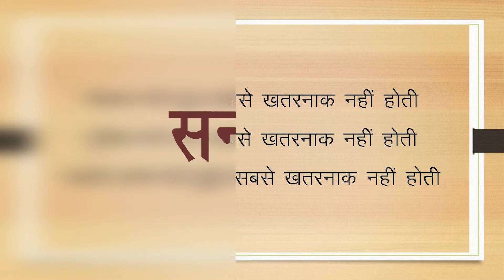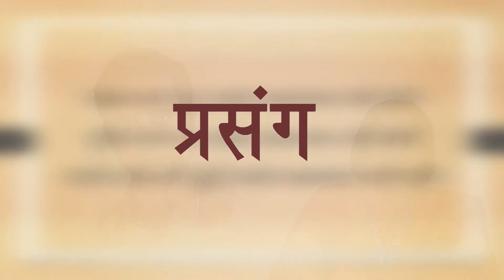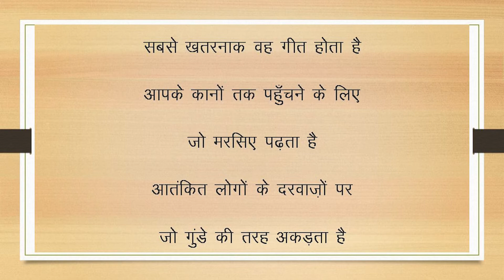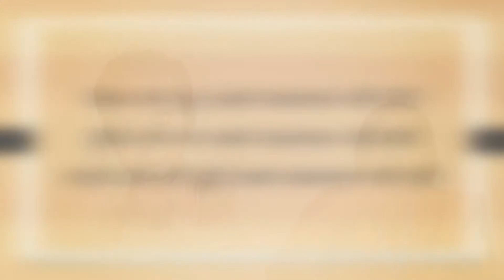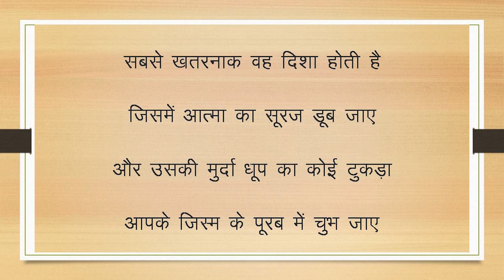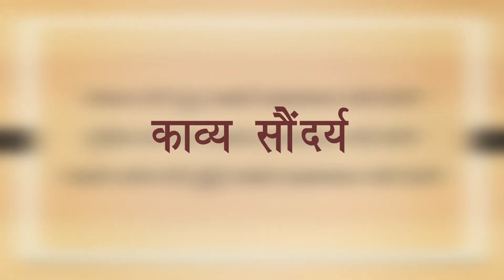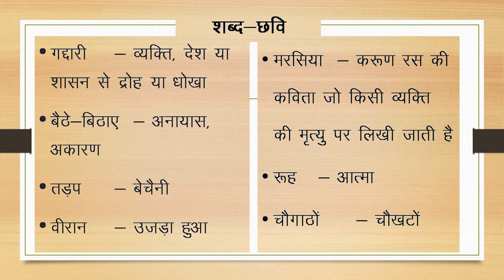09 | CLASS-11 | HINDI | PADHYA KHAND | CHAPTER-9 | SABSE KHATARNAAK | SHOBHA VYAVHARE